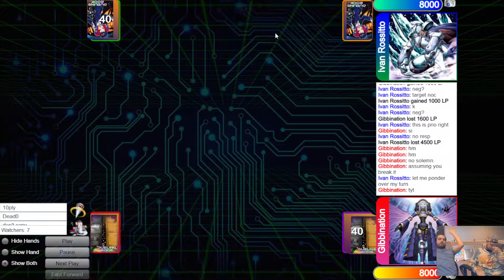Gibby vs Ivan Rossito duel analysis